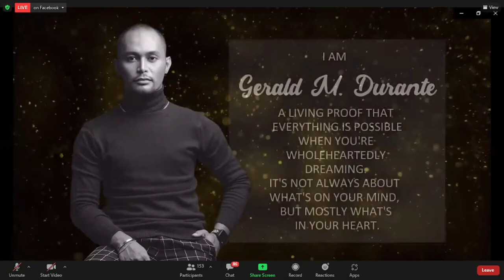MEET THE SPARTANS: THE RISING STARS 11082021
Meet the Rising Stars of SparTANs!!

Sharers:
Gela Camacho
Local Telco Executive
I-Fern Associate

Gerald Durante
Professional Make up Artist
I-Fern Associate

Hosted by SFVP|MMC Cristal De Vera